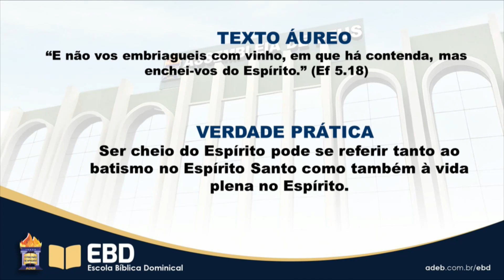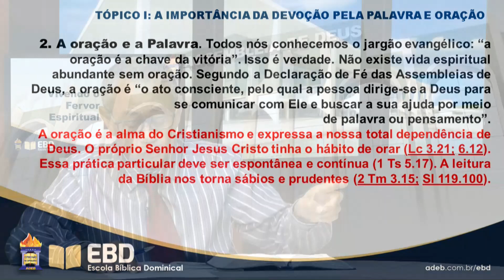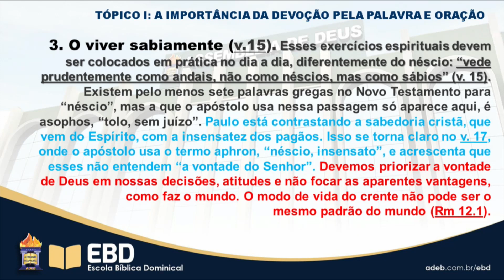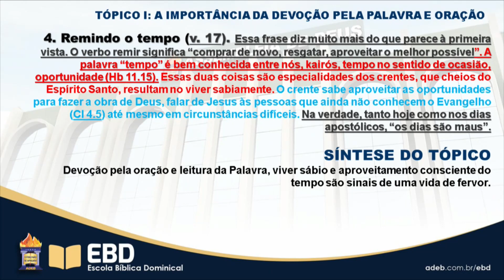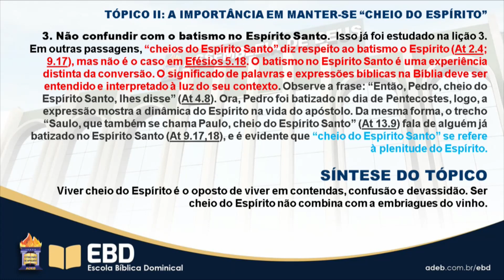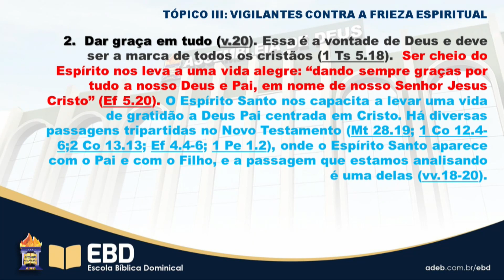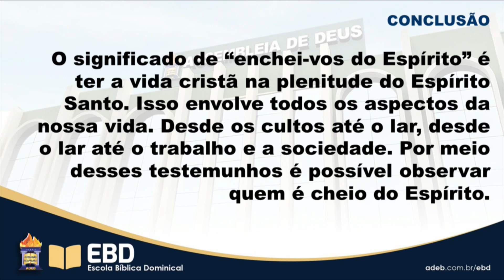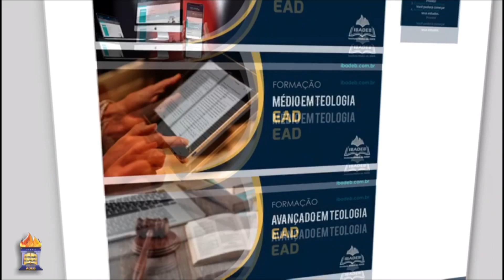EBD | Lição 09 - Vivendo o Fervor Espiritual - 1º Trimestre/2021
Domingo às 9h, transmissão ao vivo da Escola Bíblica Dominical da ADEB. Lição da CPAD nº 09 do 1º Trimestre, cujo tema é "Vivendo o Fervor Espiritual "

ATENÇÃO!!